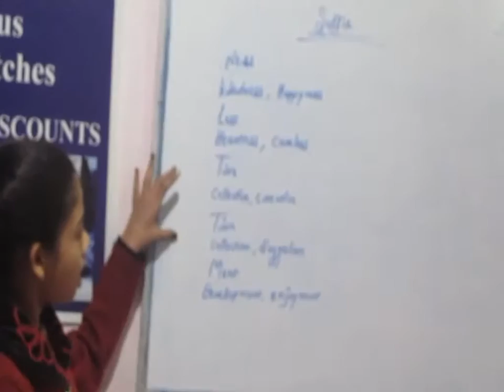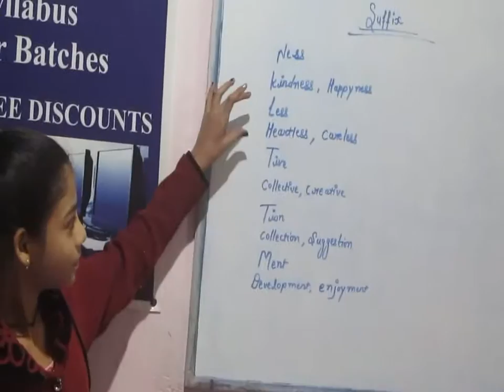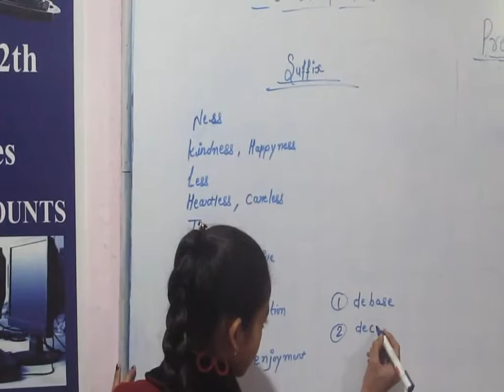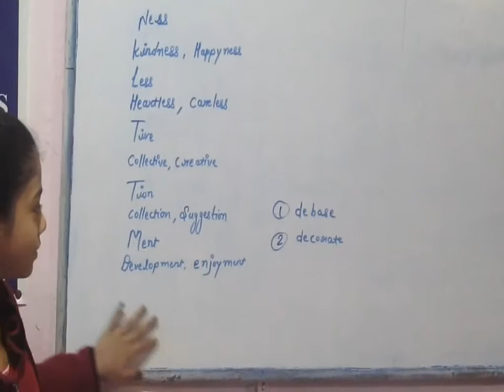Presentation Day@MEC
Anshika essaying a role of teacher, Jan 5, 2019